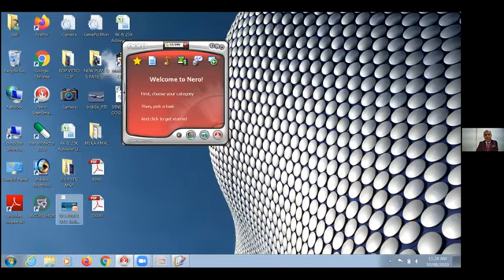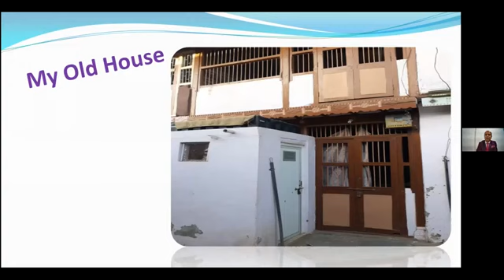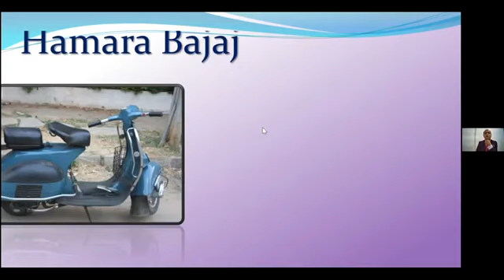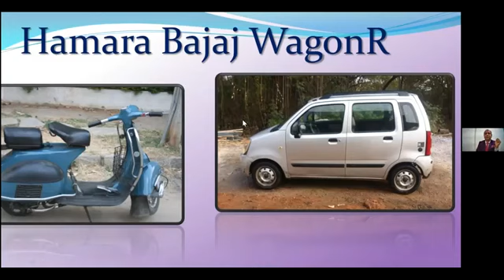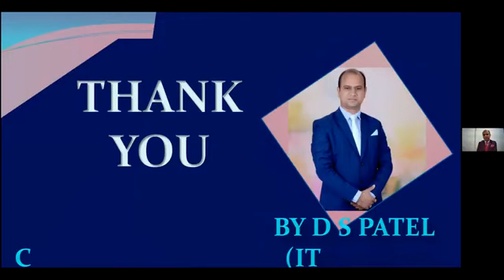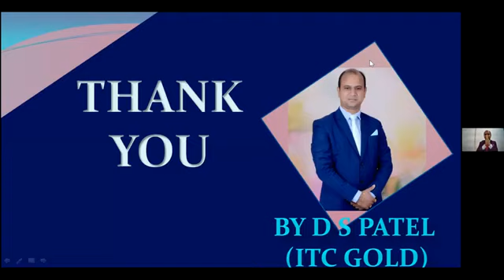D.S.PATEL SIR ITC+GOLD SUCCESS STORY,BAJAJ SCOTER TO MERSDIZ BENZ Journey#MI LIFESTYLE#D.S.PATEL